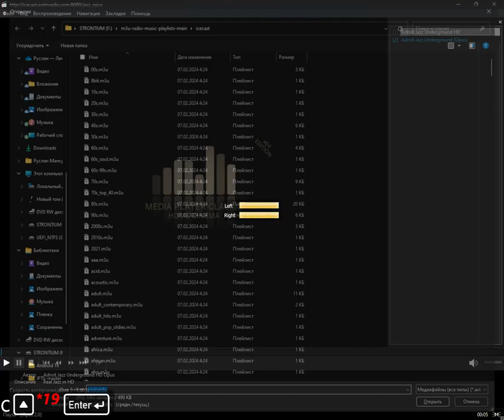icecast - cool (Media Player Classic Home Cinema) (26.07.2024)